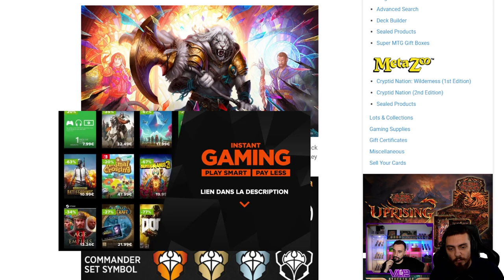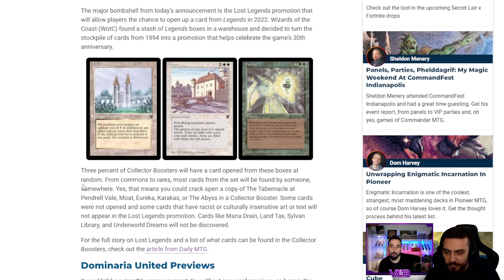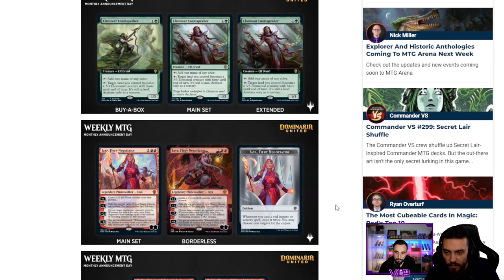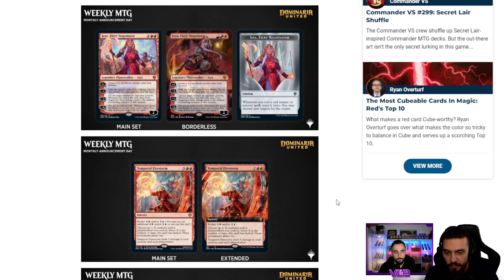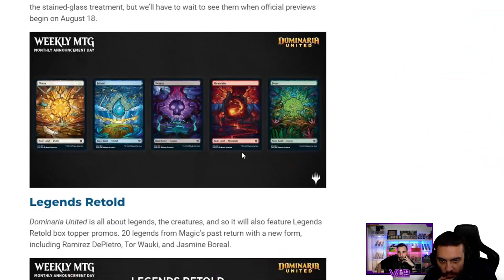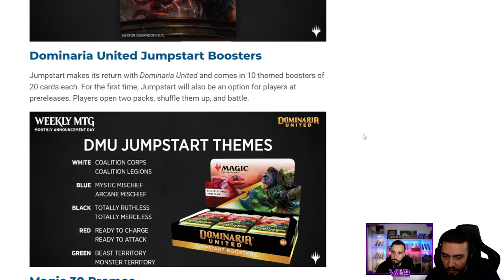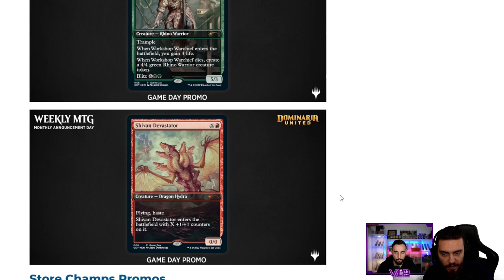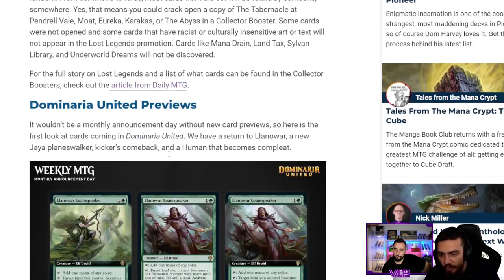ANNONCE ET SPOILERS DOMINARIA ! Les trésors cachés dans les boosters !